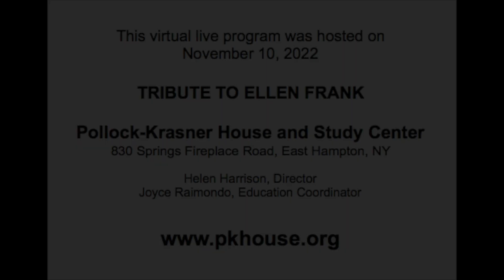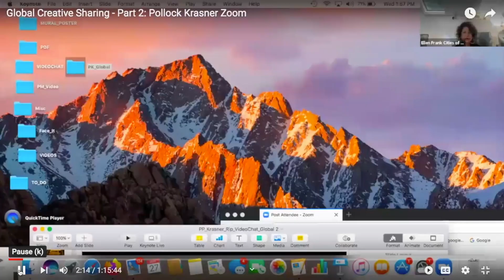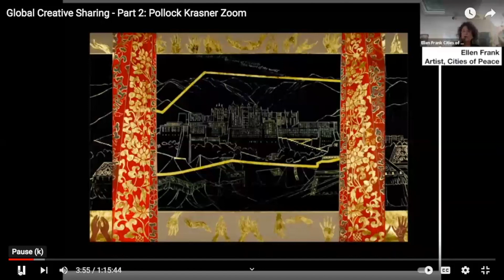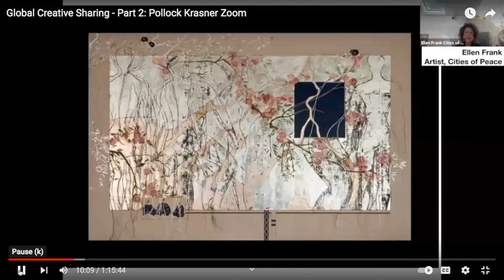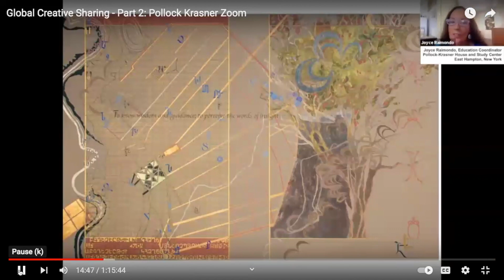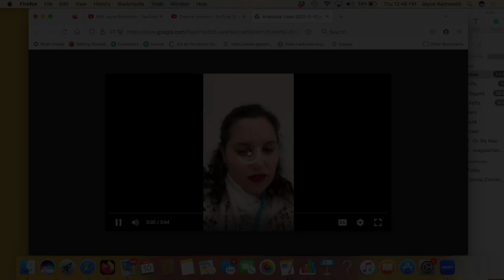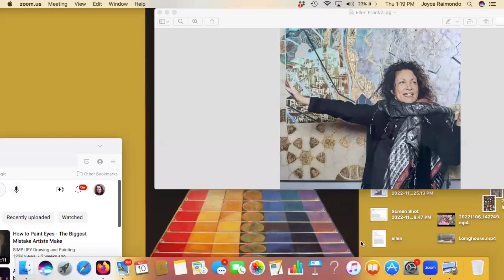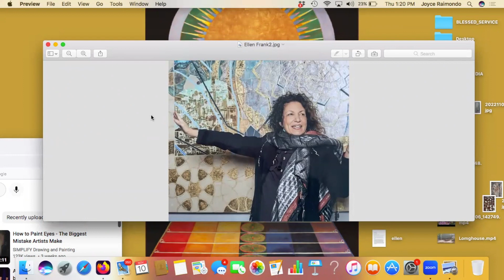Tribute to Ellen Frank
This special Zoom event celebrates the life and work of the late Ellen Frank (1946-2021), an internationally acclaimed painter, longtime Springs resident, and Founder of Cities of Peace — Ellen Frank Illumination Arts Foundation. Hosted from the Pollock-Krasner House and Study Center by Joyce Raimondo, Education Coordinator, guest speaker, Stephen Dickman, Ellen’s husband, and other speakers will pay tribute to her creativity and dedication to worldwide peace.